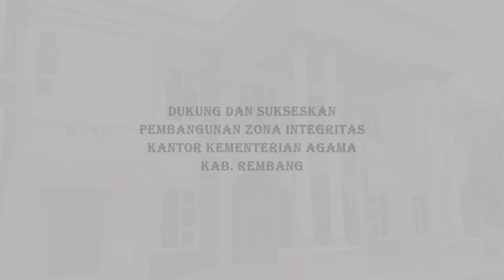PODCAST RAMADAN " MENJARAH PAHALA DI BULAN RAMADAN "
Podcast Ramadan edisi 2

"Menjarah Pahala di bulan Ramadan

Bersama Penyuluh KUA Kragan, Sa'dun Daim, Lc, MH.